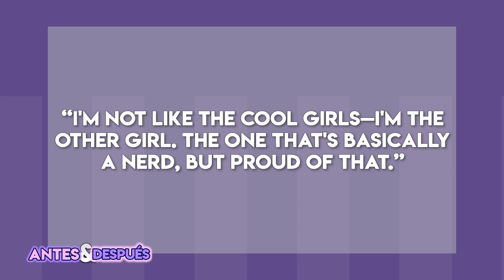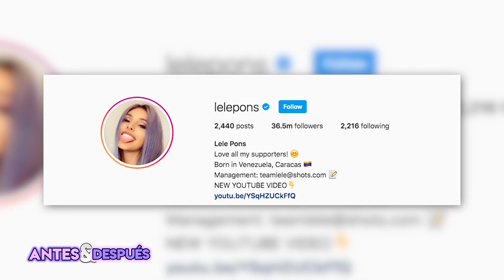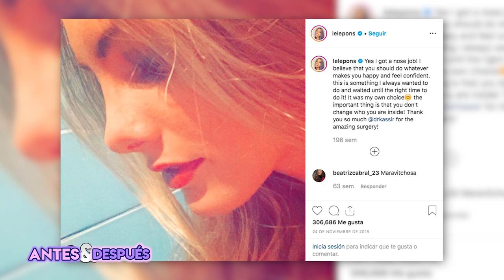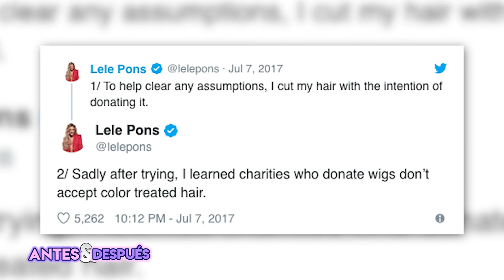Lele Pons | Transformación Antes y Después | Cirugías Estéticas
INSERT SHORT DESCRIPTION